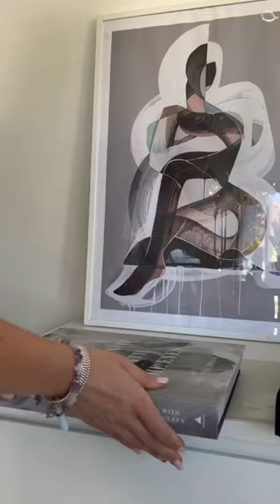How to Style Coffee table books - 2 looks -printworks photo album books